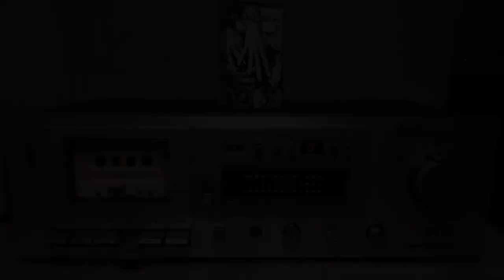Bon Jovi - In These Arms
Ripped AKAI GX-M10

Sonido puro sin ecualizar, directo de salida plana RCA.
Pure sound without equalization, direct from flat RCA output.

Para apreciar una mejor calidad se recomienda usar auriculares estereo o bien sistema de sonido estereo y no mono.